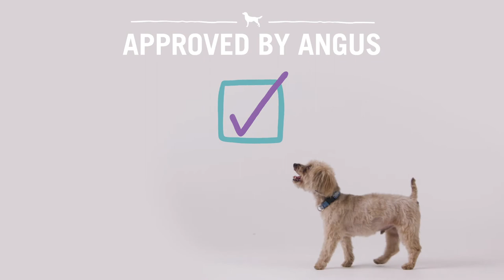"I and love and you" Dog Food - Lovingly Simple Kibble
Picture two dogs wearing high-waisted poly-blend pants and chatting about their restrictive diets at their local raw juice bar. LOL!! Dogs don’t drink juice! But some do have sensitivities to certain proteins and ingredients which is why we’re introducing our Lovingly Simple. Which great for dogs avoiding poultry, beef, grains, soy, corn and rice. Forget the wheat grass shots; pass the Lovingly Simple! And I like your pants.